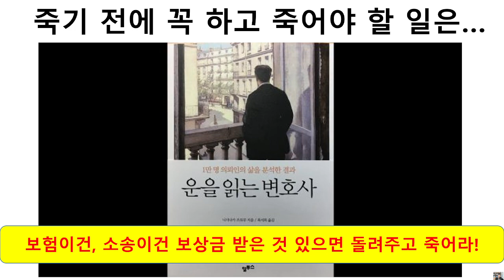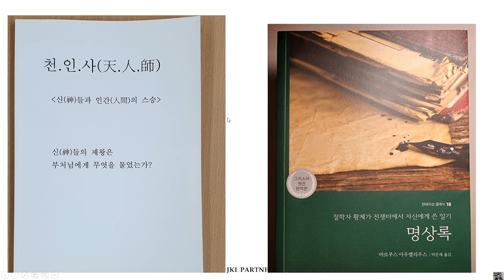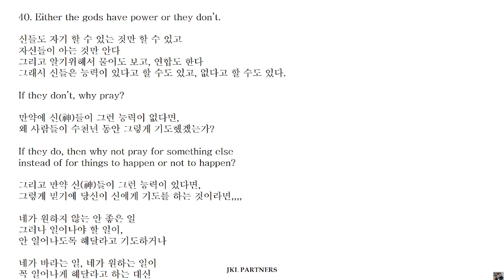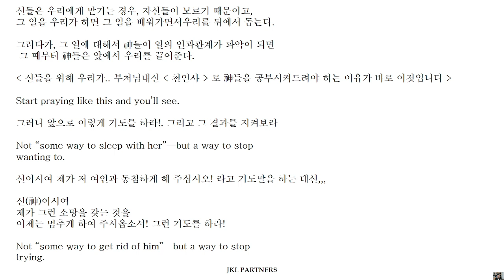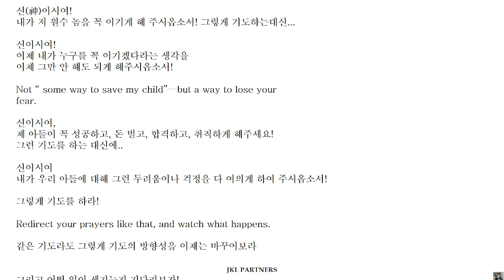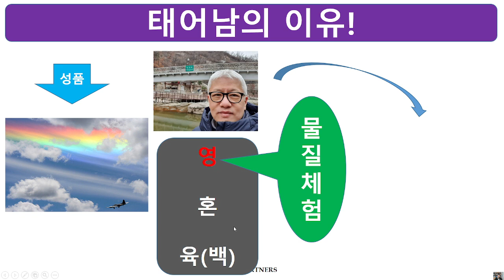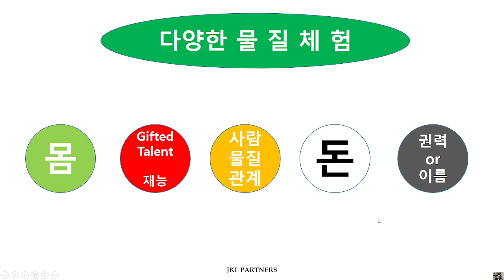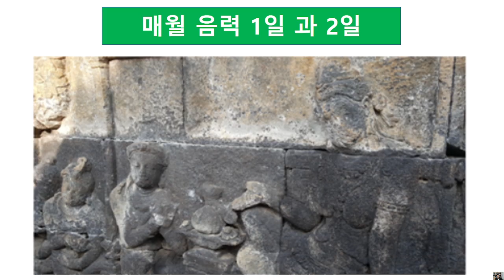{돈의 철학 #72} - 동안거 7-3 : {악운}을 {복운}으로 바끌 수 있는 음력 1일과 15일 의 중요성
동안거 공부 7-3 완전 버젼 업! 입니다